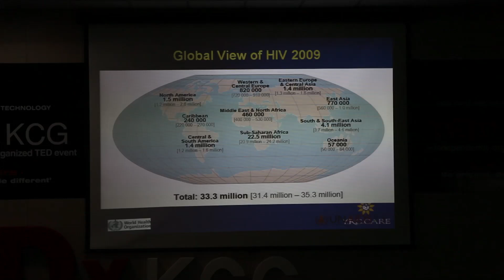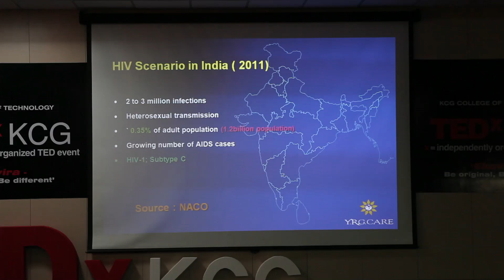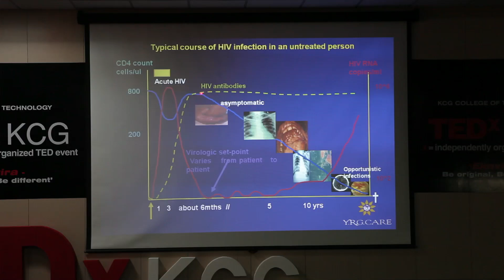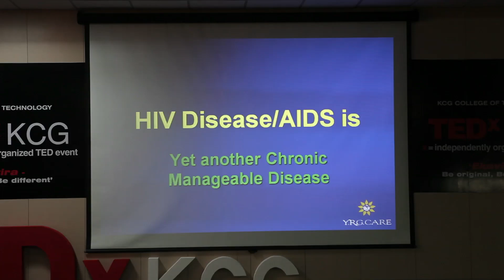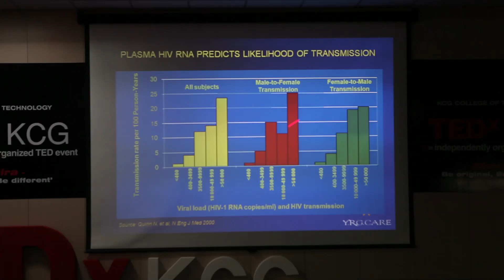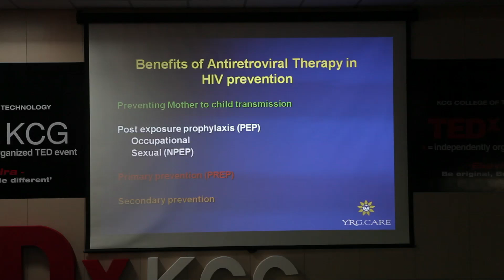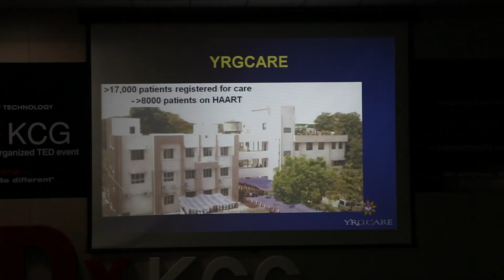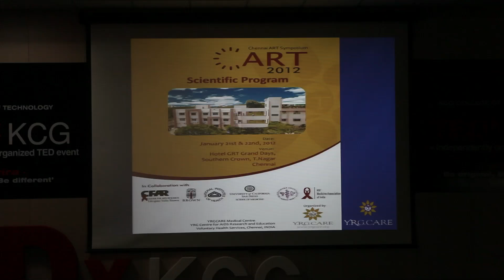Fighting the HIV: Dr. Kumarasamy at TEDxKCG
Dr.N.Kumarasamy is the Chief Medical Officer at YRGCARE and directs the clinic which provides medical care for more than 17,000 people with HIV in Chennai. He is the Site Leader for the YRGCARE Medical Centre-VHS clinical research site of US National Institutes of Health that conduct clinical trials for multisite therapeutics and prevention. He is also the Principal Investigator for the AIDS Clinical Trials Group's (ACTG) of Chennai. Dr.Kumarasamy was trained in Medicine at Madras Medical College, underwent specialized training and fellowship in Infectious Diseases and HIV Medicine at Brown University and at Johns Hopkins University in the US and completed his PhD in Infectious Diseases from University of Madras. He is involved as Clinical Investigator for several on going clinical research projects with University of California and Brown University, USA. He is an expert panel member for WHO- ARV Treatment guidelines committee and a Temporary Advisor to World Health Organization. He is a Governing Council member at the International Infectious Diseases Society and the Corresponding Editor for International Journal of Infectious Diseases (IJID) and the organizing chair for the ongoing annual Chennai ART Symposium (CART).